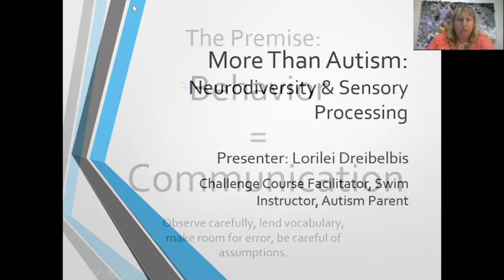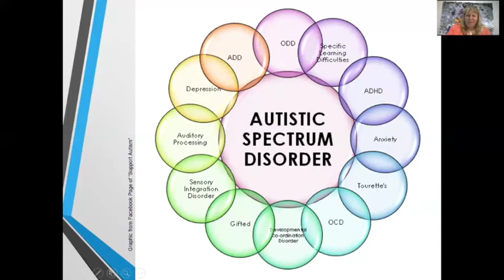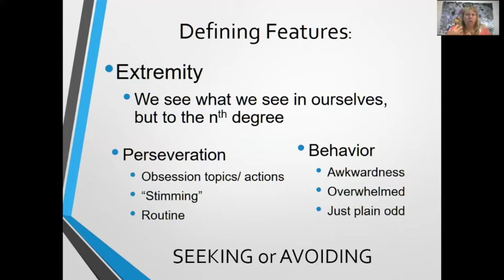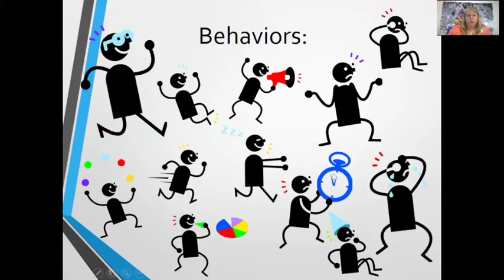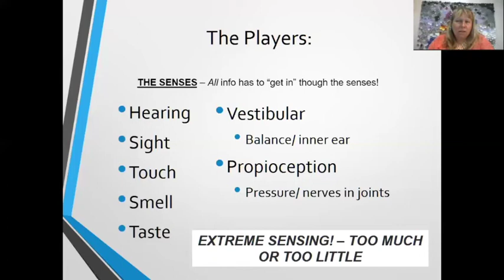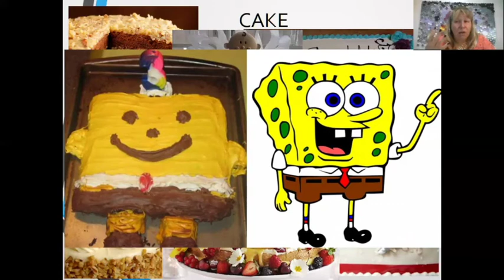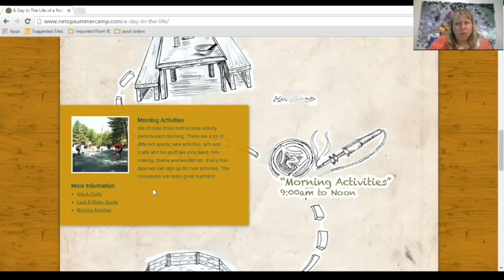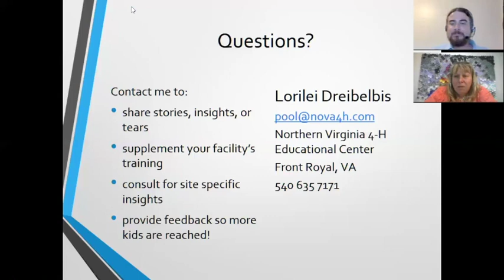More Than Autism: Neurodiversity and Sensory Processing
Lorilei Dreibelbis will be our guide as we look at experiential education through the lens of Sensory Integration Therapy vocabulary and explore the myriad of ways that our neurological diversity shapes our learning and teaching with real life stories and personal experience.